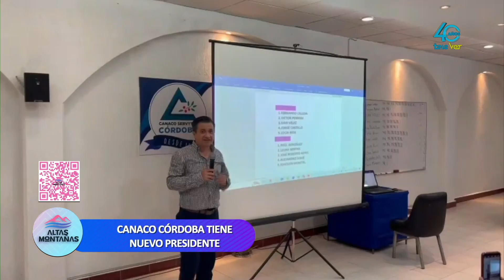CANACO Córdoba tiene a su nuevo presidente José Antonio Mora.